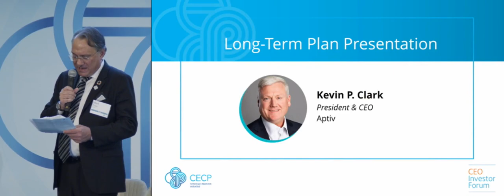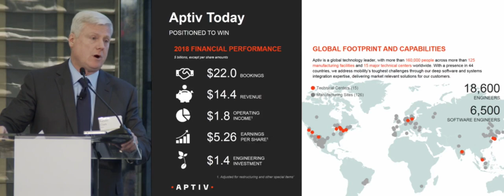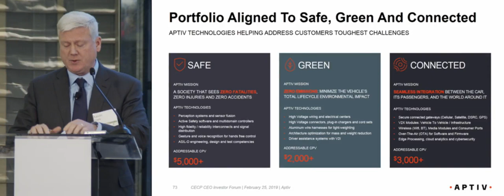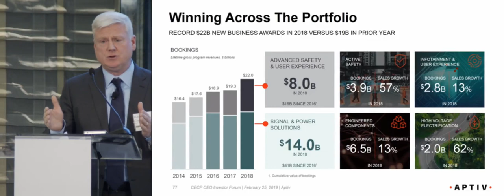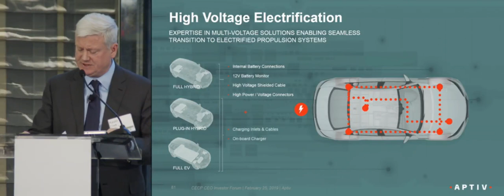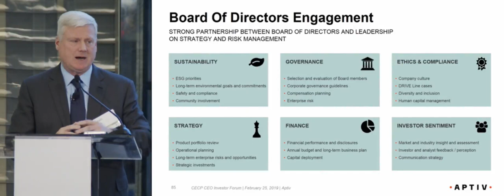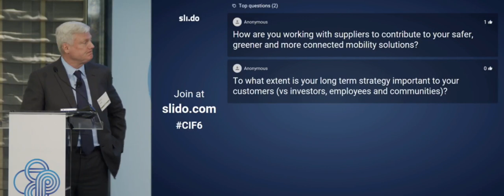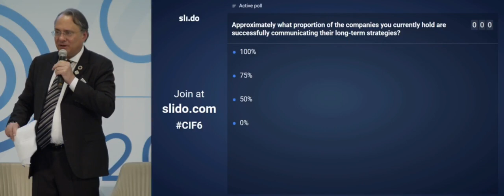Kevin P. Clark, President & CEO, Aptiv CEO Investor Forum 6.0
Kevin P. Clark, President & CEO, Aptiv makes a long-term plan presentation to an audience of 200 institutional investors at the Strategic Investor Initiative's CEO Investor Forum.